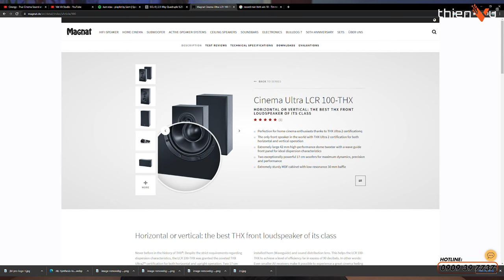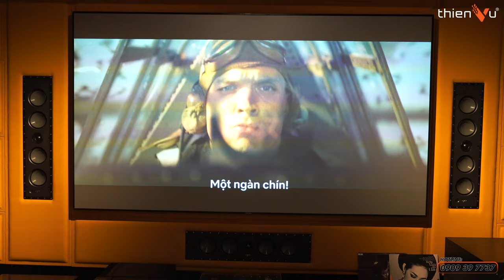Loa Xem Phim "CHUẨN RẠP" Là Gì Mà Giá Trị Lên Đến Hàng Trăm Triệu Cho 1 Chiếc Loa ?? Thiên Vũ Audio